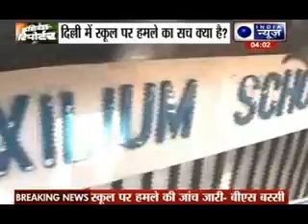Prime Minister Narendra Modi asks Delhi police chief to probe church attacks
Prime Minister Narendra Modi: Following the vandalism at a convent school in Delhi on Friday, Prime Minister Modi has asked Delhi Police Commissioner B.S. Bassi to investigate recent incidents of vandalism targeting Christian institutions.after meeting the Prime Minister, the Police Commissioner said Mr. Modi had given strict instructions to track down culprits in convent school vandalism.